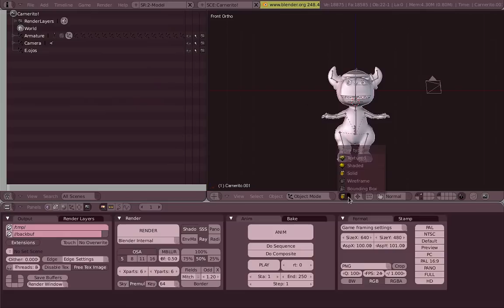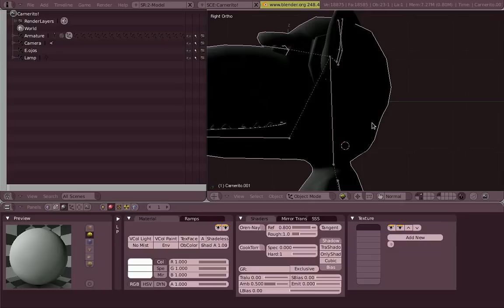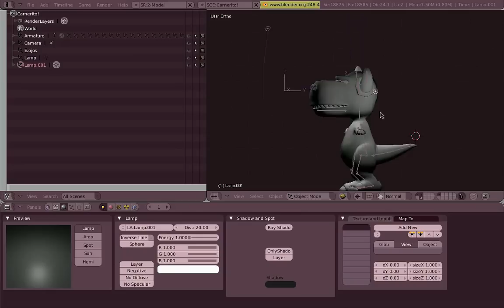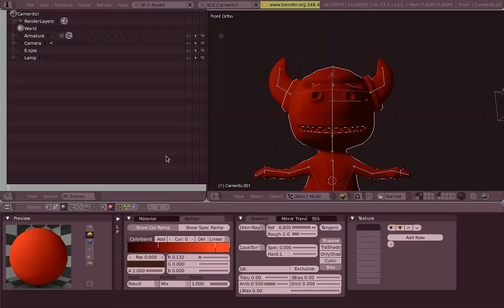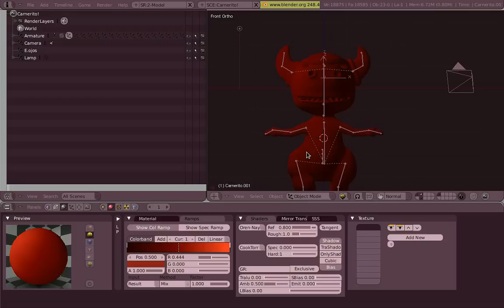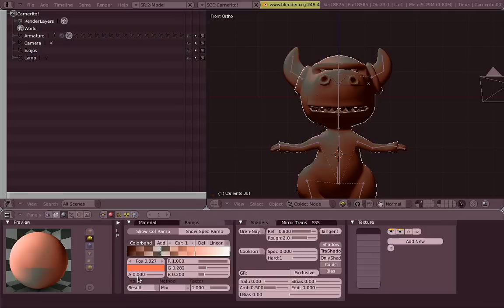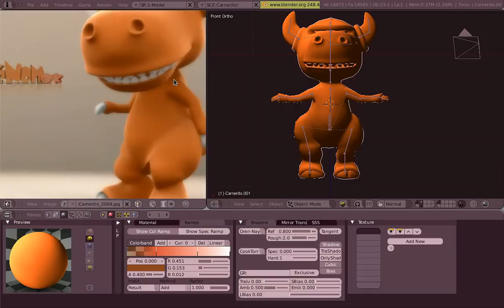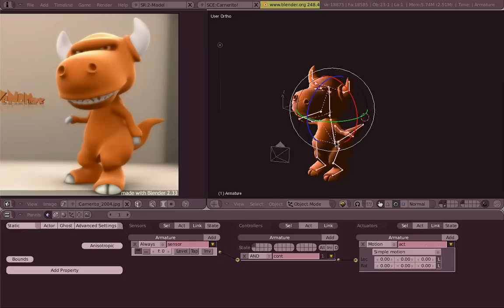Venom's Lab! Español: 05.01 Carnerito en Colores